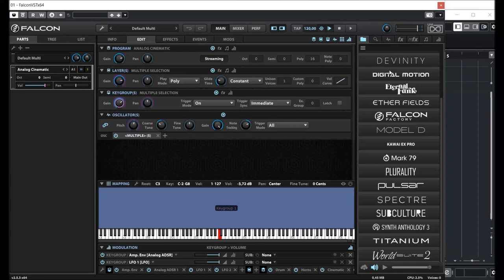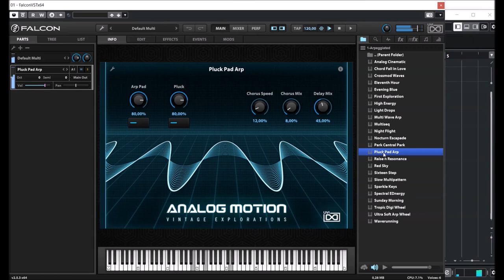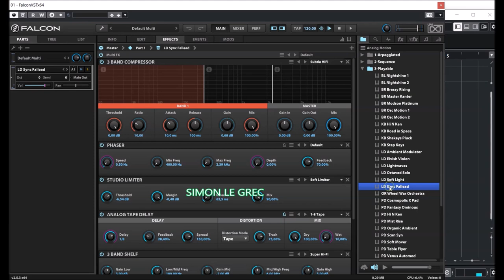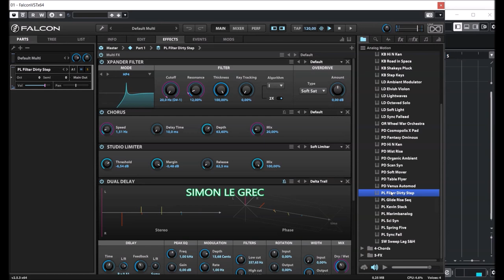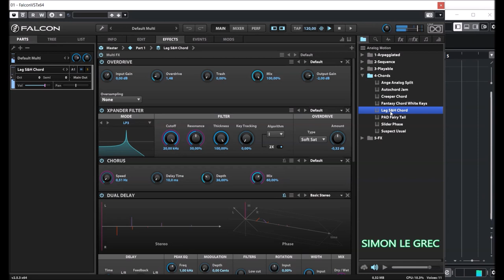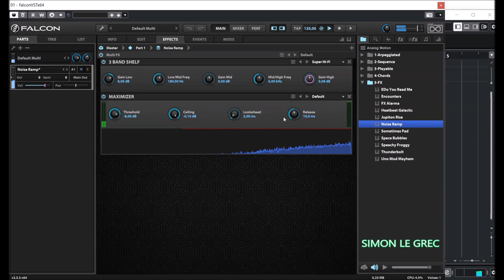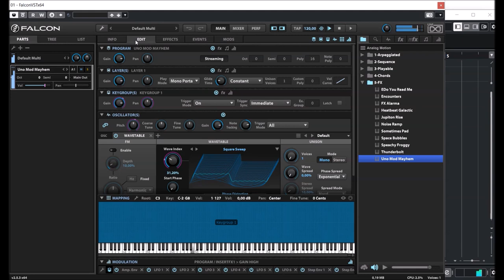UVI Falcon 2 | Analog Motion | Presets Preview (NT)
Utilizing Falcon's deep synthesis and modulation capabilities, the Analog Motion expansion delivers rich and dynamic electronic timbres evocative of the golden age of analog synthesis.

Analog Motion was inspired by the vanguards of synth-driven pop music and classic genre film scores of the ‘80s, such as John Carpenter, Vangelis, Giorgio Moroder, Tangerine Dream and Thomas Dolby.

The Analog Motion expansion leverages the advanced synthesis capabilities and software architecture of Falcon, which sports 16 oscillators, over 90 effects and a fast and intuitive interface that adeptly handles both basic tasks and deep instrument design.

All 111 presets have been programmed with macros which provide the user with easy access to the key parameters of each patch. These may be controlled via MIDI, OSC, host automation and Lua scripting, allowing for easy customization and expressive performance capabilities.

Presets Preview:
00:00 Arp
02:56 Seq
04:58 Playable
06:55 Chord
08:11 FX